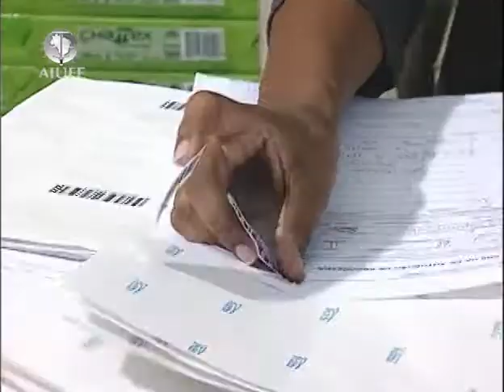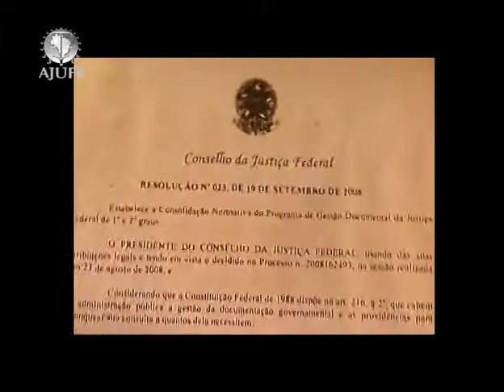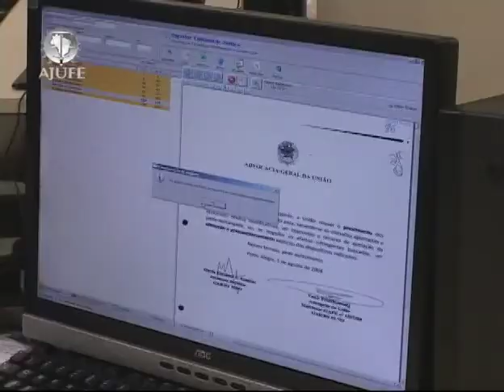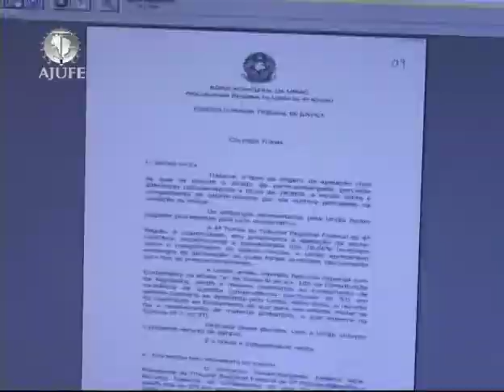Justiça para Todos - Programa nº 363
- Descarte de processo/TRF1;
- Virtualização de processos dos TRF's para 2012;
- Entrevista com professor Lorenzo Bujosa Vadell